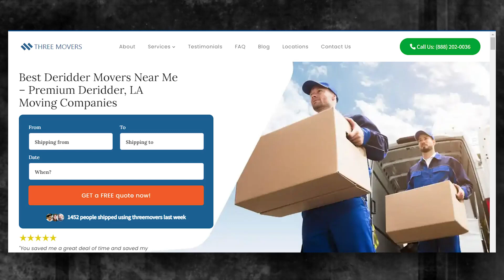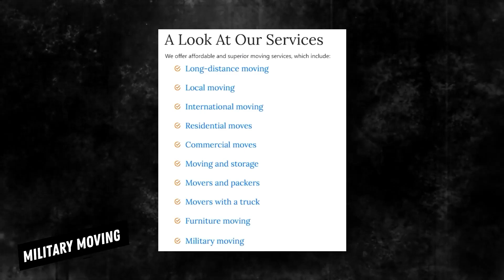Trusted Deridder Packing Services| Safe and Secure Deridder Storage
Gain valuable information on Deridder moving companies in our authoritative blog post!

🚚 Welcome to Three Movers - Your Trusted Moving Partners in Deridder, Louisiana! 🚚

Are you gearing up for a seamless move in Deridder, Louisiana? Look no further! Three Movers are your reliable partners for a stress-free relocation experience. 🏡

📦 Trusted Deridder Packing Services: Our skilled team is here to handle all your packing needs with care and precision. From fragile items to bulky furniture, we've got you covered. Trust us to ensure that your belongings reach their destination in perfect condition.

🔐 Safe and Secure Deridder Storage: Need a temporary home for your items? Our secure Deridder storage facilities are equipped to keep your possessions safe and sound. Whether you're in transition or simply need extra space, we provide a secure environment for your peace of mind.

🌟 Why Choose Three Movers?

Professionalism: Our team is dedicated to providing top-notch service with a professional touch.
Reliability: Count on us to be punctual, efficient, and committed to the success of your move.
Affordability: Quality service doesn't have to break the bank. We offer competitive rates for our exceptional services.

📍 Location Details - Deridder, Louisiana: Nestled in the heart of Louisiana, Deridder is a charming city with a rich cultural heritage. Surrounded by scenic landscapes and a warm community, moving to or within Deridder promises a welcoming atmosphere. Explore the local charm, friendly neighborhoods, and enjoy the Southern hospitality as you settle into your new home.